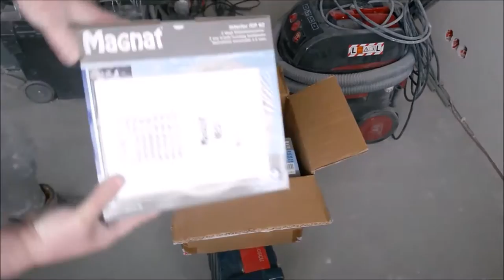Głośniki do montażu w suficie z płyt k-g ( podwieszanym ) " kino domowe 7.1"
Głośniki do montażu w suficie z płyt gipsowych - kino domowe 7.1, Kawalerka 31 m2
Jak zabudować kaloryfer i ścianę okienną w dużym pokoju (salonie) z płyt karton-gips i zrobić wnęki , półki pod parapetem jak i zabudować rury od kaloryfera
Głośniki Magnat 62 do montażu w suficie z płyt gipsowych - kino domowe 7.1, Kawalerka 31 m2 w bloku (wieżowcu)
Dolby Digital Plus 7.1 Speaker
Zobacz jak wyglądają głośniki do kina domowego 7.1 już zamontowane w suficie
Montaż głośników w suficie z płyt k-g